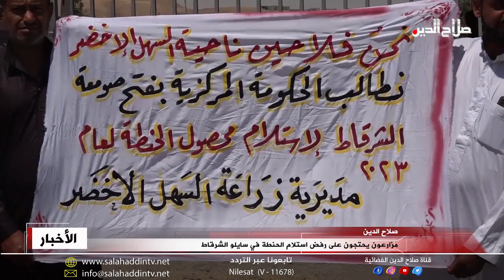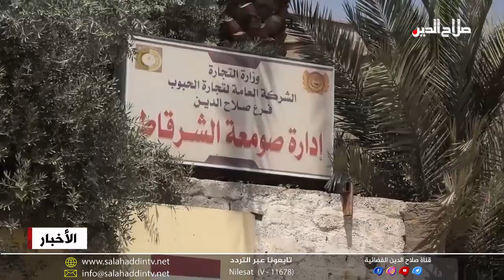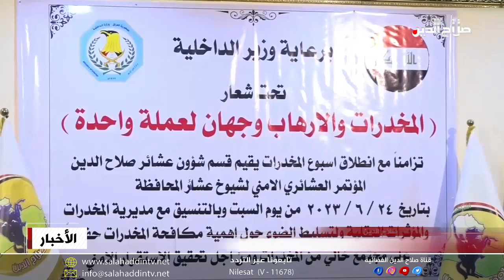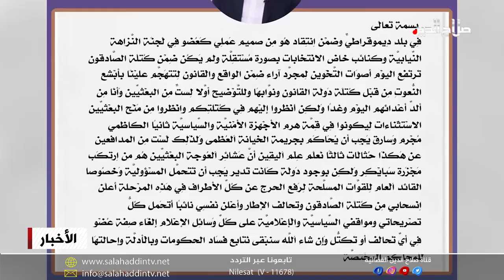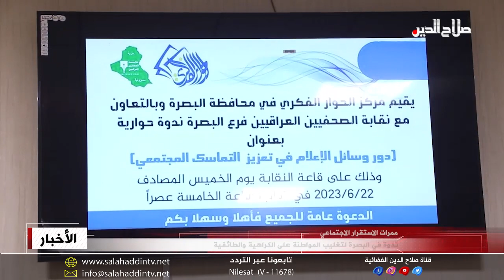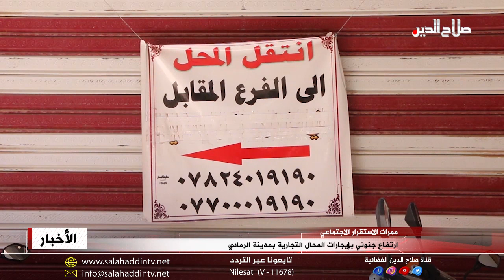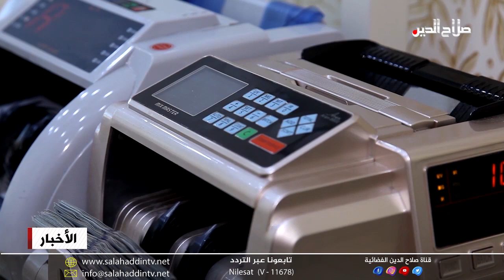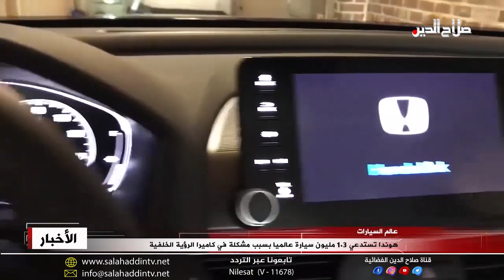نشرة السبت 24 - 6 - 2023